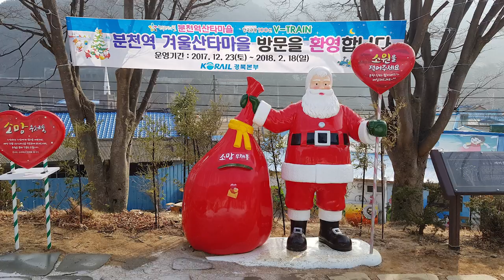분천역 산타마을